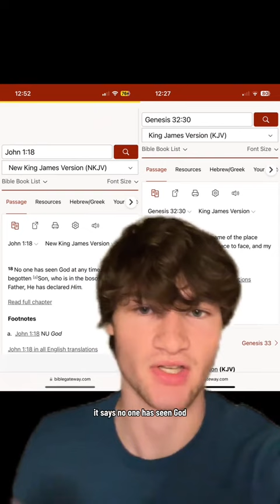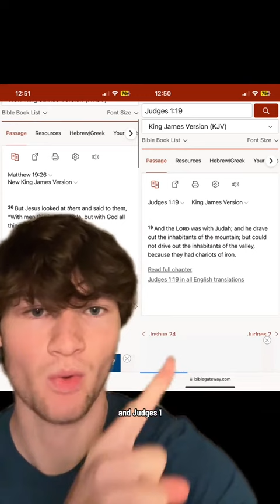Girl "debunks" the Bible